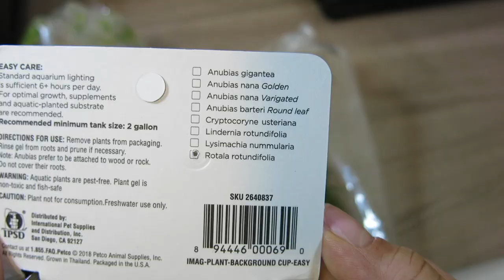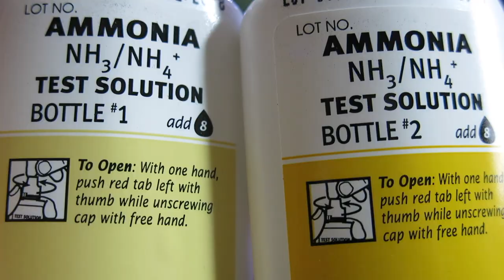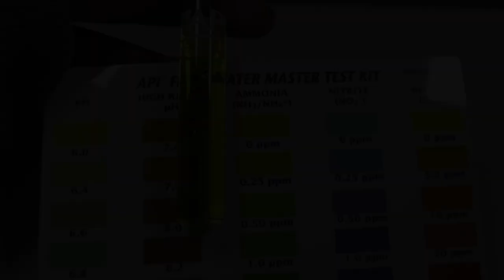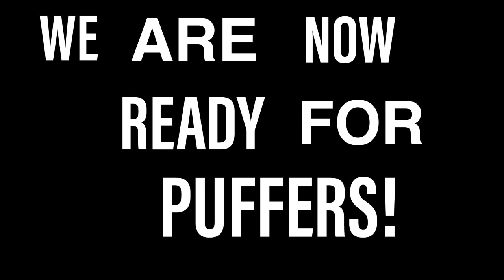Setting up a Puffer Fish Tank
Hi, everyone! Happy 2021!
It is with no doubt that Pea Puffers are one of the cutest fish available today. There are 120 incredible different species (freshwater, brackish, and saltwater) to chose from. From the giant Mbu Puffers to tiny Pea Puffers- they all exhibit a puppy-dog like charm that makes them so popular in this community. Welcome Pea 1 and Pea 2, my precious new pea puffers. I hope you all enjoy the video!

*All images in the video were drawn using Procreate.

Fish4Ever Instagram!

Filter Media Used:
-True Dual Density Aquarium Filter (white media)

-Aquapapa Bio Sponge Filter (black media)

-Ceramic Rings (any brand works well, I used Aquatop)

Sounds in the video:
-Marionette Kitchen
-Beyond the Forest and Desert
-Kirby's 25th Anniversary Grand Opening
-A Café Terrace With Fresh Greenery - Green Greens
-Plants vs Zombies: Zen Garden IN-GAME
-All sound effects produced with SFX Producer